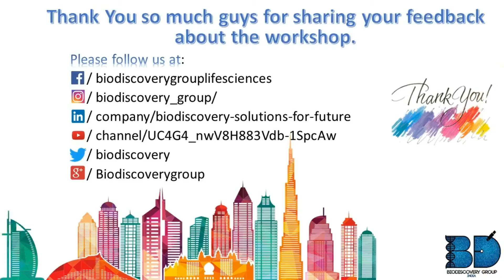Feedback Part2 | CRISPR Cas9 & NEXT GENERATION SEQUENCING Data Analysis, Dubai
3 day training in CRISPR Cas9 & NEXT GENERATION SEQUENCING Data Analysis at Ramada Chelsea Al Barsha, Dubai.